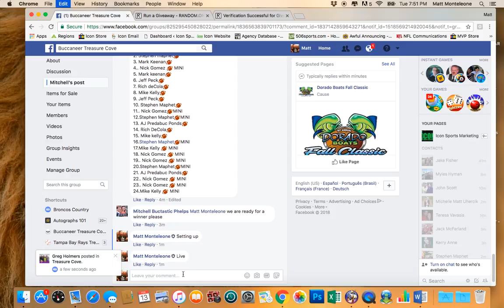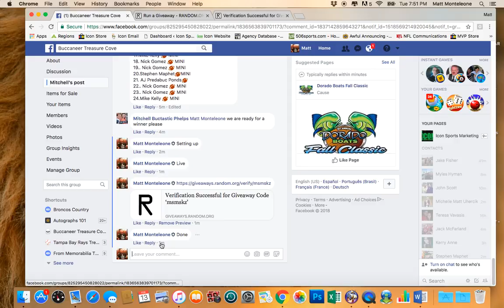Full Size Speed Helmet